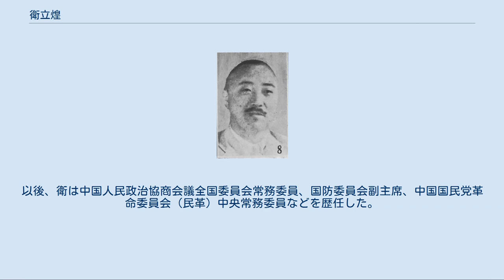衛立煌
衛 立煌（えい りつこう）は中華民国の軍人。
護法運動以来の南方政府（孫文派）生え抜きの軍人で、日中戦争（抗日戦争）と国共内戦における中国国民党（国民政府、国民革命軍）の主要な指揮官のひとりである。
字は俊如、輝珊。
 田賦の登記・管理を担当していた地方役人の家庭に生まれる。
辛亥革命勃発後に兄とともに和県で軍職に就いた。
二次革命（第二革命）で革命派として参加したが、敗北して故郷に戻っている。
1914年（民国3年）、漢口に移って兵士となった。
1年の軍事訓練の後に上海を経由して広州に向かい、広東省長朱慶瀾の省軍に加わっている。
 1917年（民国6年）9月、孫文（孫中山）が護法運動を開始し、広州で護法軍政府を樹立する。
このとき、衛立煌は選抜されて孫の護衛部隊に加えられた。
以後、衛は商団反乱鎮圧や陳炯明討伐などで軍功をあげて着実に昇進していく。
孫没後の1925年（民国14年）9月、蔣介石の下で国民革命軍第1軍第3師で団長に任ぜられた。
 翌1926年（民国15年）10月、衛立煌は何応欽指揮下で福建省の周蔭人討伐に参加する。
衛はこの戦いで軍功をあげ、第14師師長に昇進した。
1927年（民国16年）には、北伐における長江の戦いで孫伝芳軍撃破に貢献し、同年10月に第9軍副軍長兼南京衛戍副司令に昇進している。
まもなく、陸軍大学将官特別班第1期で学んだ。
 1930年（民国19年）初め、衛立煌は第45師師長に任命された。
中原大戦では、津浦線と南京の防衛を担当している。
1932年（民国21年）5月、中路軍第6縦隊指揮官として、鄂豫皖蘇区の紅軍を攻撃した。
6月、第14軍軍長に任ぜられ、9月、豫鄂皖辺区剿匪総指揮に任ぜられている。
翌1933年（民国22年）10月の第5次紅軍掃討戦では、衛は北路軍第2路軍第1縦隊指揮官に任命された。
11月、福建事変が勃発すると、衛は第5路軍総指揮に任ぜられ、事変を起こした第19路軍を短期間で鎮圧している。
1935年（民国24年）11月の中国国民党第5回全国代表大会で中央執行委員に選出された。
 1937年（民国26年）、日中戦争（抗日戦争）勃発に伴い、衛立煌は第14集団軍総司令に任ぜられ、北平郊外などで日本軍と交戦を開始した。
10月、第2戦区前敵総指揮に任ぜられ、板垣征四郎率いる第5師団を迎撃する。
衛は八路軍ともよく連携し、第5師団に打撃を与えた。
翌年1月、第2戦区副司令長官兼前敵総指揮、1939年（民国28年）1月には第1戦区司令長官と昇進した。
9月、河南省政府主席兼全省保安司令に任ぜられている。
 日本軍との戦いでは、衛立煌は朱徳ら中国共産党の幹部とも協力関係を構築し、蔣介石が反共方針を加速させても衛は容易に従おうとはしなかった。
そのため1942年（民国31年）1月、猜疑を募らせた蔣により衛は第1戦区から異動を命じられ、軍事委員会西安弁公庁主任に左遷されている。
 しかし、蔣介石も衛立煌の能力はやはり無視し得ず、1943年（民国32年）10月、陳誠と交代で中国遠征軍司令長官に衛を任命した。
衛は雲南省保山県に駐留し、雲南省政府主席竜雲や中国・ビルマ・インド戦域米陸軍司令官ジョセフ・スティルウェルと協力関係を確立している。
翌1944年（民国33年）5月より衛は雲南の日本軍に攻撃を開始する。
1945年（民国34年）1月までに、衛は日本軍をほぼ掃討し、援蔣ルートも回復させた。
3月、中国陸軍副総司令に昇進している。
 日中戦争終結後の衛立煌は、国共内戦開始に反対し、共産党との問題は政治交渉により解決すべきと主張していた。
蔣介石や陳誠がこれを容れずに内戦を推進するのを見ると、衛は1946年（民国35年）11月から外遊に赴き、翌1947年（民国36年）秋まで帰国しなかった。
その間に内戦は、やはり衛の危惧どおり、国民党不利の形勢で推移していった。
 1948年（民国37年）1月、蔣介石は陳誠の後任として衛立煌を東北剿匪総司令に任命し、中国人民解放軍に対処させた。
しかし蔣は衛を信任せず、その指揮権を制限し、不利な情勢にもかかわらず無謀な攻勢を強行させるなどして、遼瀋戦役での大敗を招いてしまう。
同年11月、責任逃れを図る蔣により衛は総司令を罷免されてしまった。
1949年（民国38年）、衛は中国共産党...